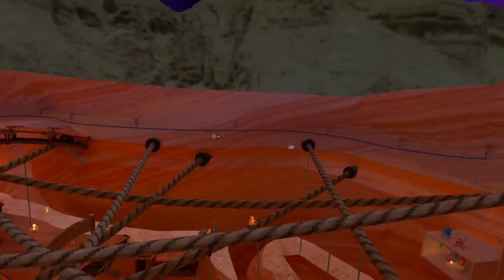ManHunt with The Boys!!